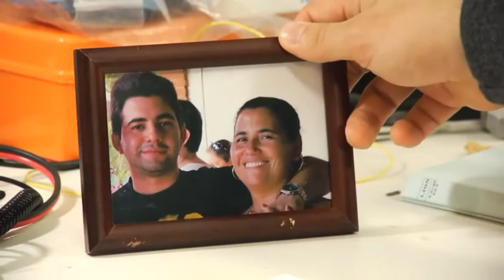NIHONGO STARTER LESSON 9_Vietsub